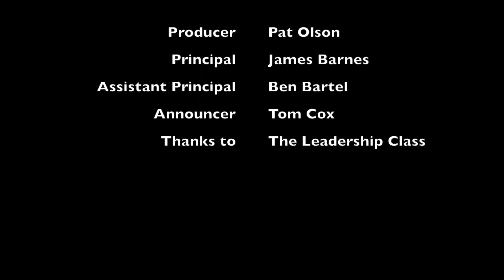Flour Bubble Gum Blow 2019